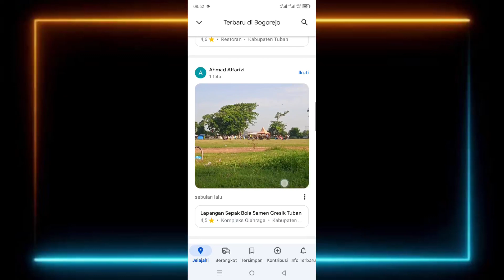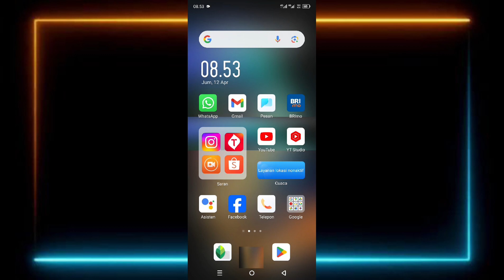Cara Update Google Chrome Ke Versi Terbaru 2024